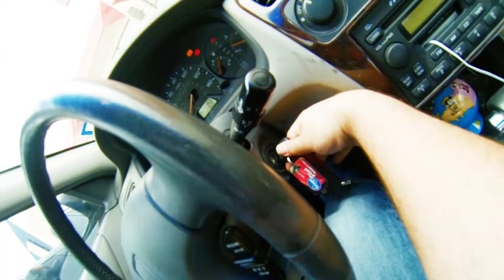WHEN CONFLICTS GET IN YOUR WAY... 😔 | Vlog 137